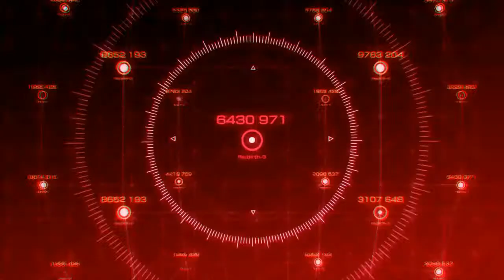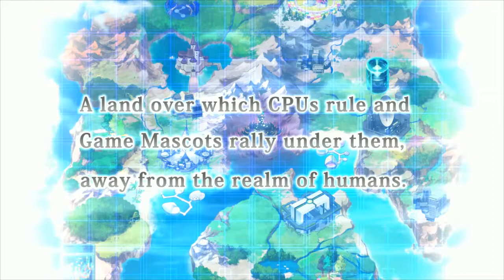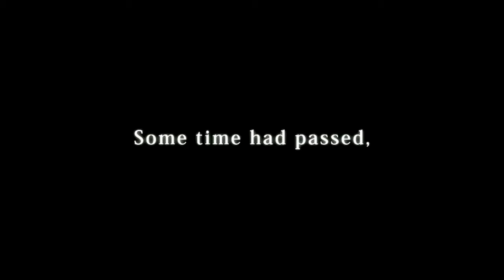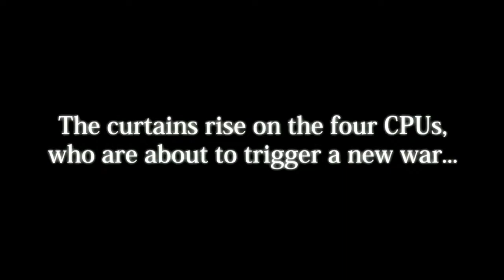"Motherfuckers proberen Microtransactions te verspreiden!" Hyperdimension Neptunia Re;Birth 3 part 1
Een paar jaar is voorbij gegaan sinds we de Diety of Sin hadden verslagen. Voor een lange tijd was er alleenmaar vreden door Gamindustry heen. Maar dat die vrede is al bijna voorbij.
Voor nu, zijn de vier godinnen gerust een vecht spel tegen elkaar aan het spelen, tot dat het spel op eens bevroor.

Om dit op te lossen kwam Nepgear met iets dat ze net heeft gemaakt, de Nepulus Rift. Met de Nepulus Rift zou je de karakter kunnen besturen met je brein, oftewel, je zit zelf in het spel. Dit is alleen nog niet getest, dus Vert kwam met het idee om het ding te pakken en het op Neptune te doen, perefecte proeg konijn.
Blijkbaar is de binnekant van het spel een soort Dungeon, maar dat hoord er niet echt in te zitten. Op onderzoek uit.